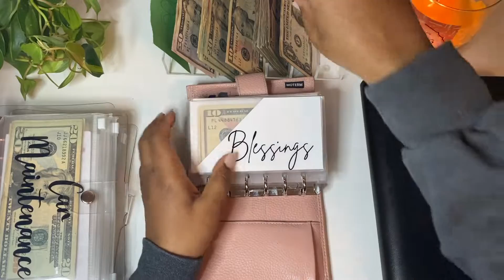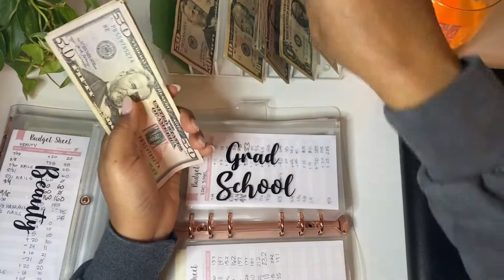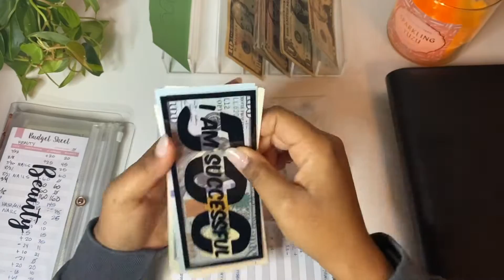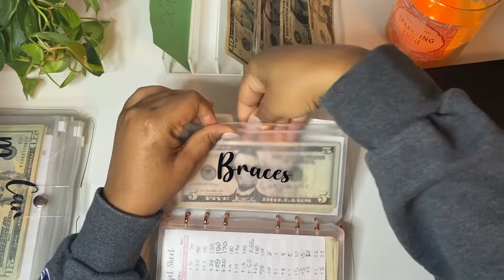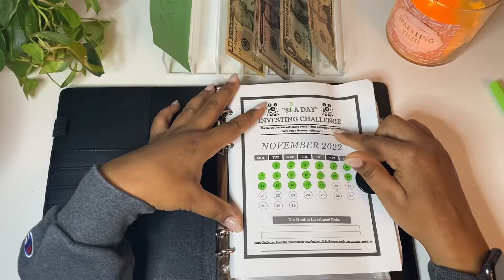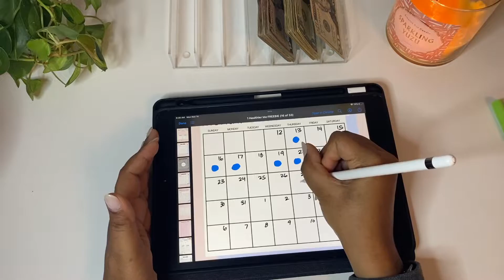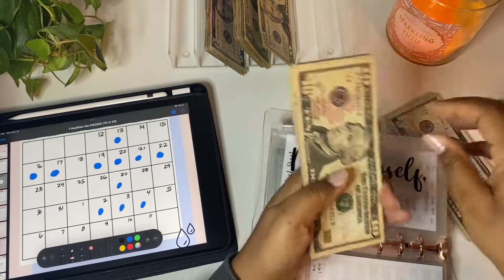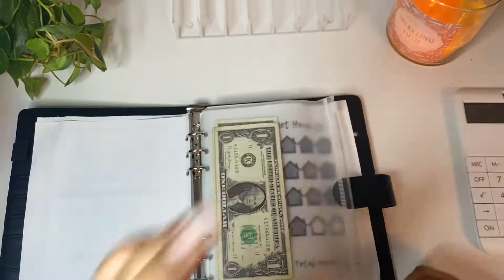$1029 November Cash Envelope Stuffing | Sinking Funds | Savings Challenges | 2022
Right now my main focus is home ownership🏡 and grad school📚 In this video I will be stuffing my cash envelopes, sinking funds, and challenges. 💕

0:00 Cash Envelopes
2:38 Sinking Funds
10:40 Savings Challenges

Channel mentioned: @Ro Budgets
Things I Use:

Cash Envelopes
Clear Rose Gold Binder
Yellow Binder
Zipper Cash Envelopes